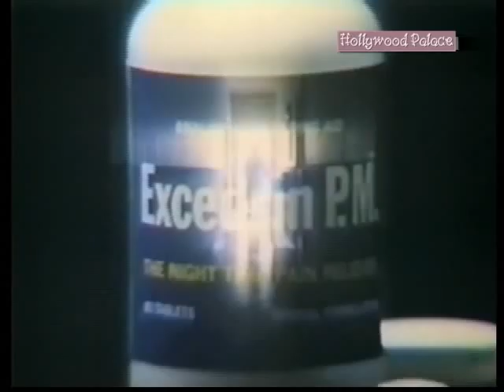Sammy Davis Jr. hosts Hollywood Palace 11-1-69 (4 of 5)